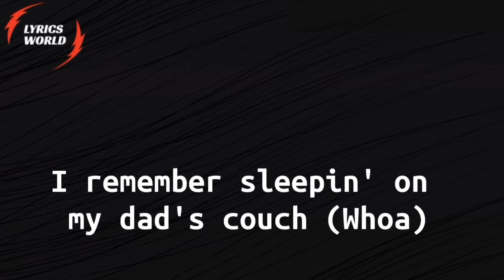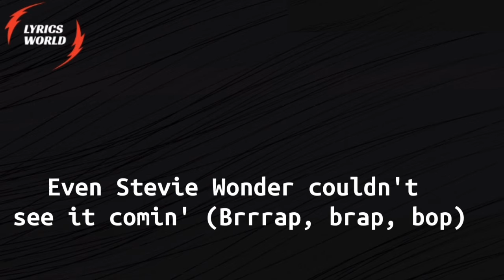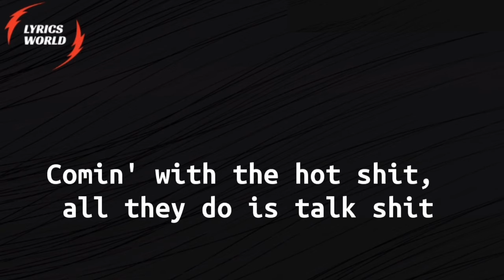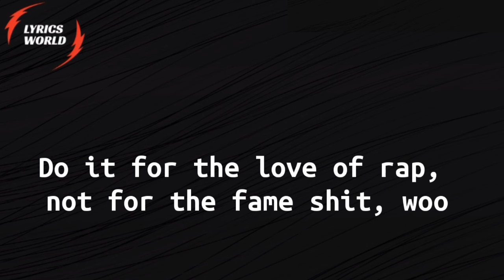ISIS - JOYNER LUCAS, LOGIC (lyrics) (lyrics world)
Welcome to Lyrics World 💟

🔊 Singer - Joyner Lucas, Logic
📷 Presented you by - Lyrics World

Lyrics- Attention Deficit Hyperactivity Disorder, or better known as ADHD
Is a mental disorder that affects an individual's ability to focus
Causing them to move around more frequently
They may also have trouble controlling their impulsive behaviors

One time for them prayin' on my downfall (Yeah)
Two times for the homies in the chow hall (Whoa)
Three times for them hoes on the internet
Shittin' on niggas when they really should get out more
Four times for the days I would hold back (Woo!)
Five times for the bitches who ain't called back (Yeah)
Six times for the kids like me who got ADHD just to (Brap, brap, brap)

Kidnap a nigga like ISIS (Whoa)
Turn a whole world to a crisis (Whoa)
Walk around the city with a ice pick
I been paranoid, usually, I ain't like this (Boop, boop)
Ain't no tellin' how crazy I might get, uh (Woo!)
Beat the police with a nightstick (Boop)
And my whole life, I been lifeless
Now I'm so fly, I'm a motherfuckin' flight risk (Woo! Whoa)
Fuck a couple hoes 'til I pass out (Whoa)
Niggas throwin' stones at my glass house (Whoa)
I remember sleepin' on my dad's couch (Whoa)
Now I got the Bentley, and it's blacked out (Whoa)
Family lookin' at me like a cash cow (Whoa)
Errybody dissin' just to have clout (Whoa)
Thought you had a chance, now you assed out
Nigga, I'm the motherfuckin' man, where you at now? (Whoa)
Fuck it, I'ma hit 'em 'til they jumpin'
I ain't trippin', this is nothin' (Brap, brap, brap)
I been livin' in the dungeon
I done held a couple grudges
Went to hell and got abducted, meet the devil
I'm his cousin, I ain't settlin' for nothin' (Brap, brap, brap)
Got a metal in the truck, I keep a semi when I'm bussin'
Niggas duckin' (Bop)
Even Stevie Wonder couldn't see it comin' (Brrrap, brap, bop)
I ain't judgin', I just want the money, I don't need a budget
I been hungry, I ain't got no oven (Bop, bop, brrrap, brap)
But I got the munchies, nigga
How you gon' move on the front line? (Woo!)
If I don't fuck with you, I just cut ties (Whoa)
My high school teacher said I'd never be shit
Tell that bitch that I turned out just fine (Joyner)
And no, I don't know you for the twelfth time (Woo!)
We do not share the same bloodline (No)
You love to run your mouth like a tough guy
Hope you keep the same energy when it's crunch time (Woo!)

According to the American Psychiatric Association
It affects roughly eight percent of children
And two percent of adults
Commonly believed to only affect boys
Because they are perceived as rowdy and rambunctious

Two times for them bitches in the South Shore (Whoa)
Three times for them days on the block
Gettin' chased by the cops like a motherfuckin' outlaw
Four times for them days that were all bad (Woo!)

Me and Joyner need a couple hearses (Woo!)
Double homicide, kill the beat and the verses
Everybody livin' on the surface
But we came from the underground, yeah, we deserve it
What's beef?
Beef is when you murder motherfuckers on a beat, kill 'em all, kill 'em all
Nah, nah, what's beef?
Beef is brothers dyin' over shit that never mattered in the first place, lyin' in the street
What's peace?
Peace is when you leave it in the past, let it heal like a cast
When enough time pass, and you blast
Kinda like John Wick, bars like a convict
Fuck around and you don't wanna start shit, woo
Comin' with the hot shit, all they do is talk shit
You could never top it, boy, just stop, stop it
High and drunk, call that HD vision
All these other motherfuckers full of indecision
And I murder with precision all over your television
I'm numero uno, number one and you is just a subdivision
Never listen, we gon' leave them missin'
That's the mission like ISIS (ISIS)
Ain't no time to bicker over who the nicest
It's Logic, it's obvious, just ask the audience
I've come to body this shit (Body this shit)
Yes, it's egregious, I'm Regis
You Kelly, you pussy, you pussy
Don't push me, I'm Louis Vuitton
You at Target with your mom
On the internet still hatin' on my last post (I hate this nigga)
I just sent a steak back at Mastro's, my god
Yeah, uh, far from the minimum, killin' 'em with no Ritalin
And 5'9" was the middleman to get 'em in the same room
Now we on the same tune, and we still the gang-dum
The illest of lyricists on the same shit
Rattpack, clap back on the gang shit
Do it for the love of rap, not for the fame shit woo